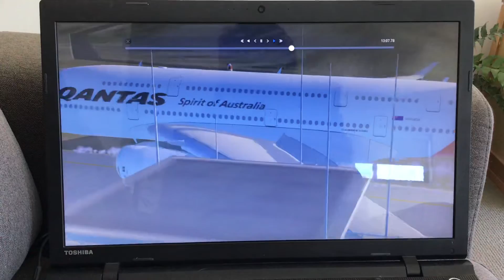What the... :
I was playing X-Plane 11 on my laptop. Just landing planes. big planes by the way. At TFFJ. And I try to land a Airbus a380 plus and this happened.